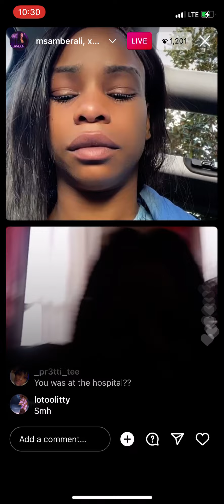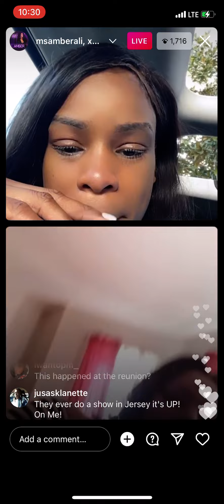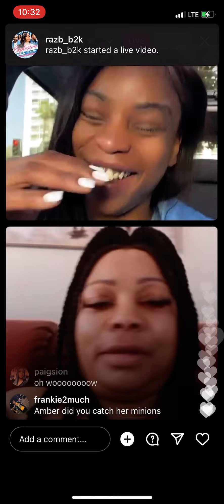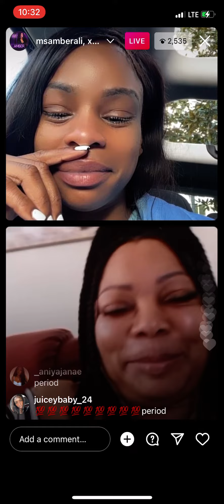Ballistic put hands on Amber from joseline cabaret wants the whole family to come